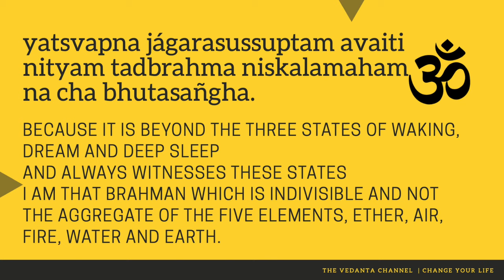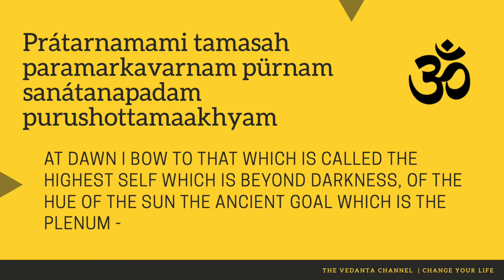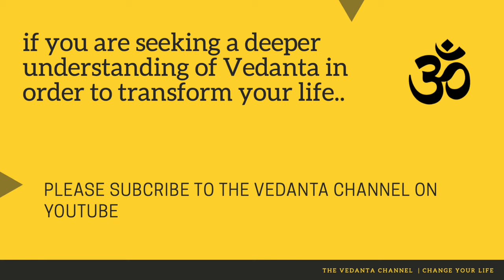Pratah Smarana Stotram | English Translation | Sri Adi Shankaracharya | Advaita Vedanta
Pratah Smarana Stotram is a prayer said at dawn, composed by Sri Adi Shankaracharya. It consists of 3 verses in which the mind, speech and body are dedicated to the Supreme Spirit. In these verses, Sri Adi Shankaracharya captures the quintessence of Advaita Vedanta.

The first thoughts, words and actions of the day exert a great influence on our lives. Chant or listen to this every day when you wake, so you may awaken your higher consciousness before you set out into the world.

I make videos on Advaita Vedanta. I am dedicated to bringing you the highest quality, thought-provoking content from Advaita Vedanta. I take the best from my readings, listening and viewing on Vedanta and put them into short videos, which I hope will enrich your life.

Vedanta is one of the oldest philosophies in the world. It is not a mere academic exposition on the nature of Reality. It is a way of life, whose context is examined in the light of the relationship of the Self (Atman) to Everything (Brahman). Its aim is no less than to solve the existential problems of life by transcending human limitations, and to look beyond suffering towards fulfilment and deliverance.

Follow Vedanta Society of New York on Youtube to view full versions of Swami Sarvapriyananda's lectures.